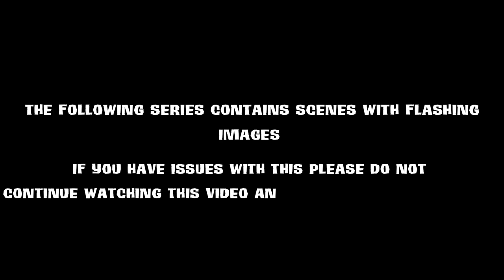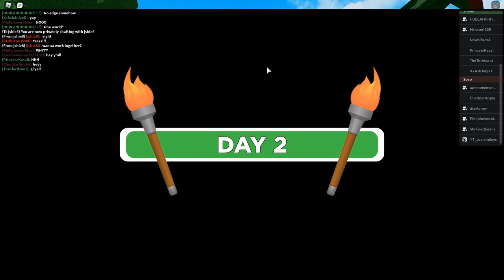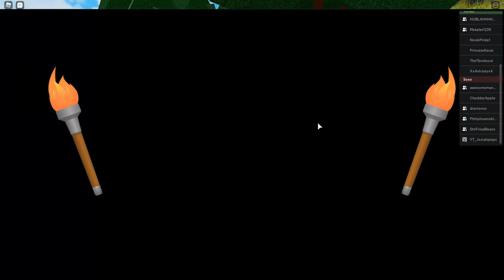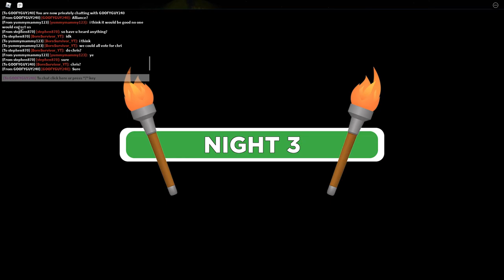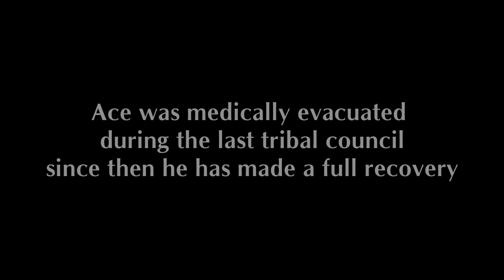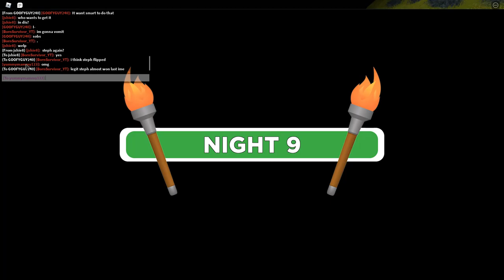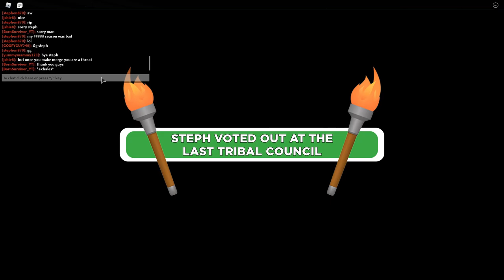Sole Survivor - S1 EP1 - Threes a Liability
18 new survivors venture onto the Jambe Islands once again in the search for the title of Sole Survivor. However this time the stakes are raised with an instant 3 tribe division!